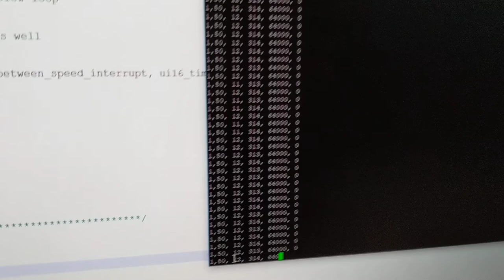Stancecoke´s modified C#ROME-B Firmware running :)